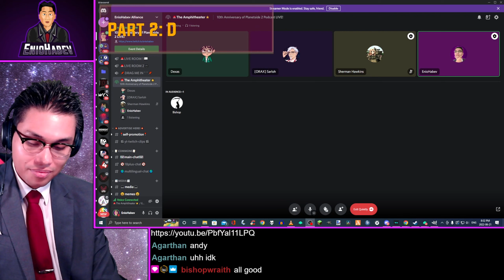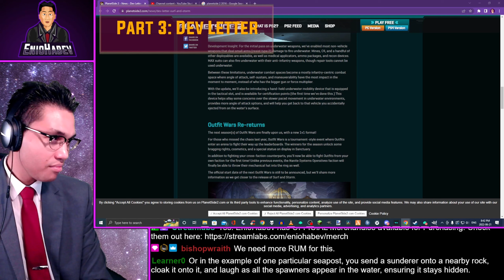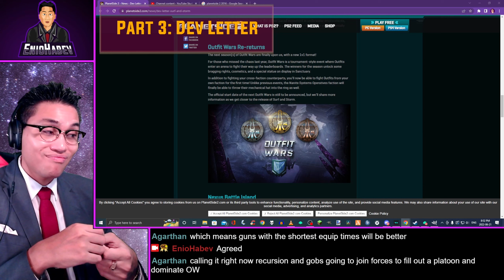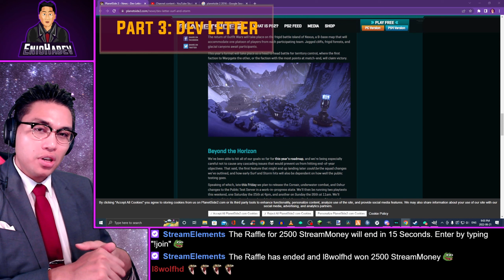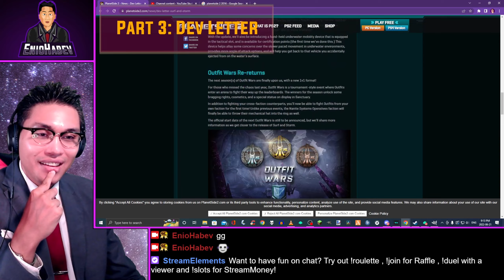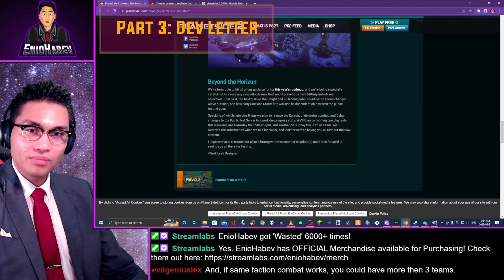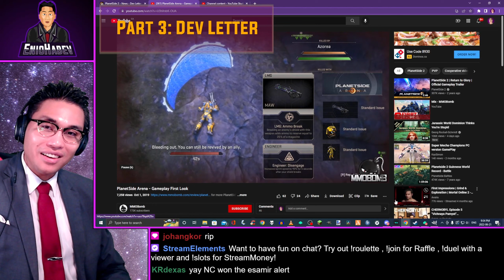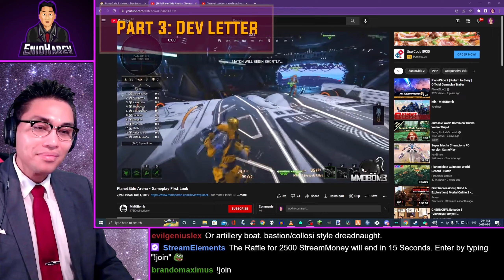(Part 3 - Dev Letter: Surf and Storm) - 10th Anniversary of Planetside 2 Podcast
As an added bonus, we talk about the recently released Dev Letter "Surf and Storm" and we speculate what other new things will be added into the game. Enjoy :)

qscxz5
Kendra Vanderzee